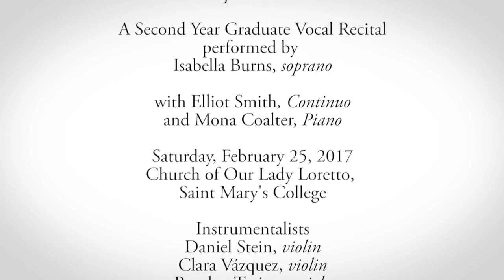The Last Rose of Summer | Sacred Music at Notre Dame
A Master of Sacred Music
Second Year Graduate Vocal Recital

Church of Our Lady of Loretto
Saint Mary's College

Featuring
Mona Coalter, piano